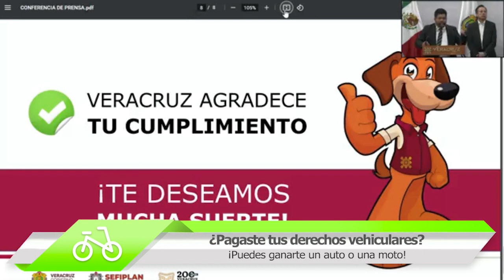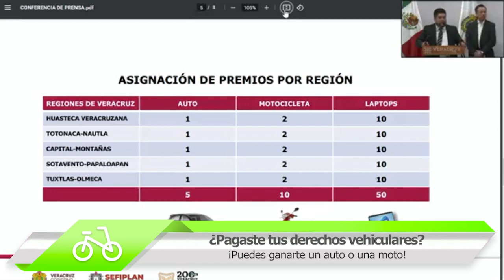¿Pagaste tus derechos vehiculares?, gánate un auto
¿Estás al corriente con el pago de tus derechos vehiculares ¡Veracruz premia tu cumplimiento!

En la conferencia del gobernador Cuitláhuac García Jiménez, el titular de la Secretaría de Finanzas y Planeación del Gobierno de Veracruz José Luis Lima Franco explicó los detalles del sorteo de cinco autos 🚗, 10 motos 🏍️ y 50 laptops 💻